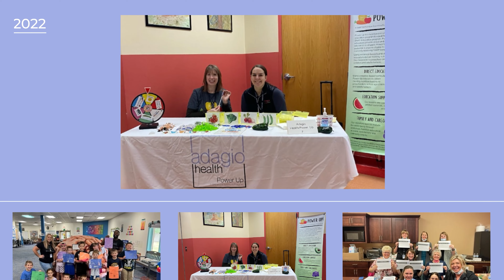End of Year Review 2022